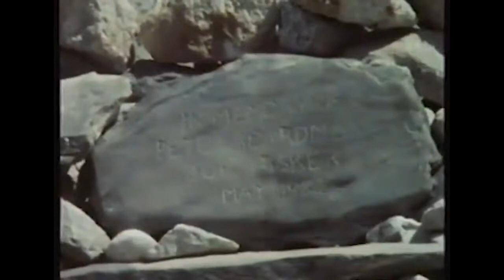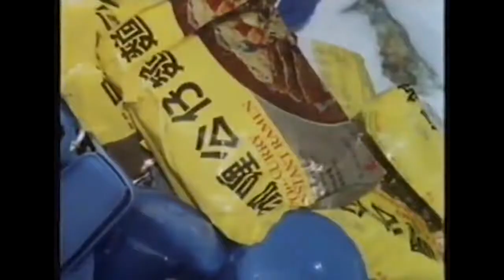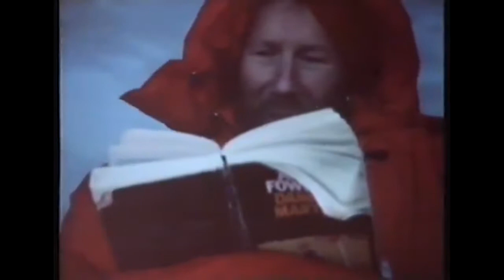Everest last unclimed ridge,boardman&tasker last climb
Everest, North East Ridge, 1982.
The expedition consisted of Boardman, Chris Bonington, Dick Renshaw and Joe Tasker, supported by expedition doctor Charles Clarke and Adrian Gordon.